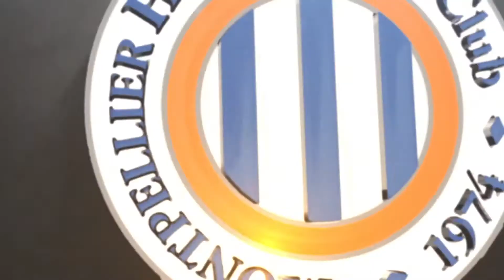Après-match ASSE-MHSC (Ligue1 Conforama)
Saison 2017/2018 Ligue 1 Conforama